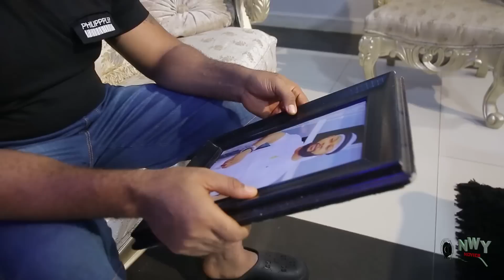She Never Knew D Guy She Helped & Fell In Love With In America Is Her Husband's Twin Brother 3&4 -NG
Explore this exclusive blockbuster Nigerian movie...
Featuring:
Chizzy Alichi
Flash Boy